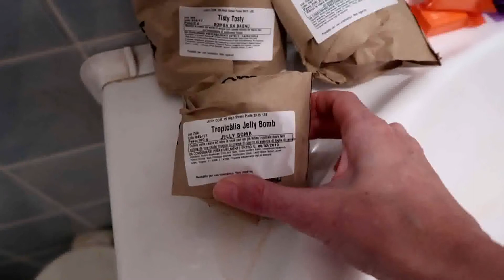TOUR 1° PIANO 🏡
Ciao, oggi vlog casalingo!